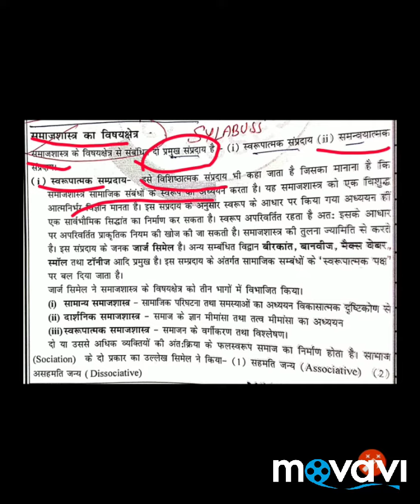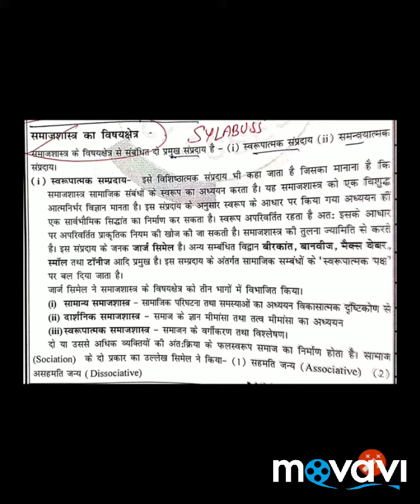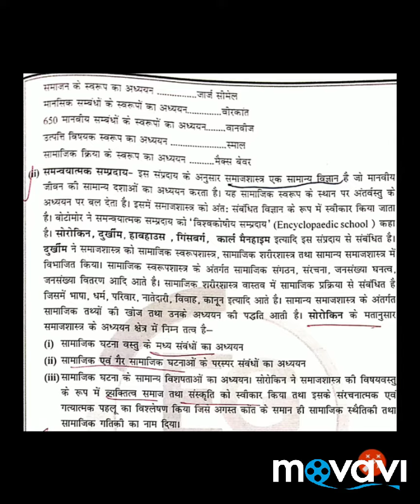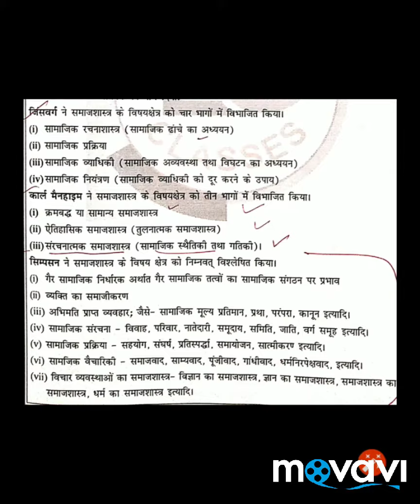Sociology and its subject Unit-1 Part-2 upsc /state pcs